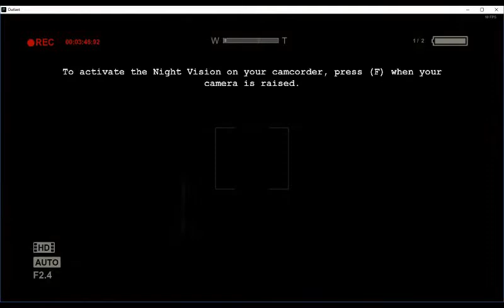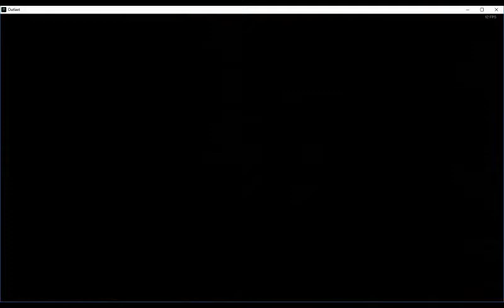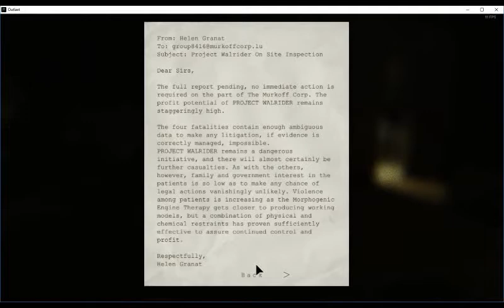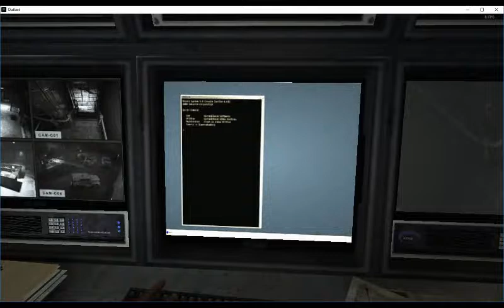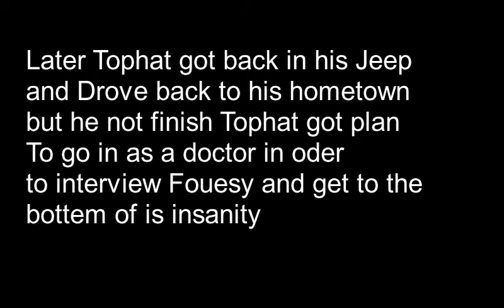The Fouseytube interview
so yeah I'm going to interview Fousey at the L.A. asylum mount massive I never herded for them and the police guard so i dress up a journalist and that when it began